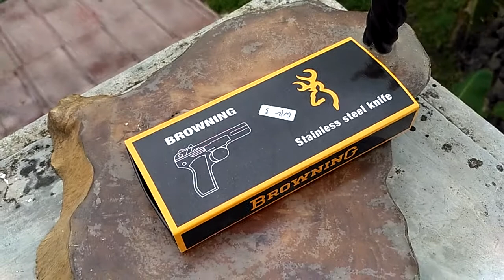Unboxing Pisau Lipat